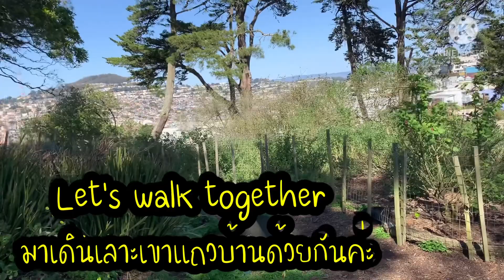คุณชอบซานฟราน? หรือ เมือง นิวยอร์ค? ขึ้นเนินเขา Brooks Park เพื่อชมวิวกันค่ะ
เดินขึ้น เขา มาลม วิว รีแลกซ์ ยามอากาศดีๆ